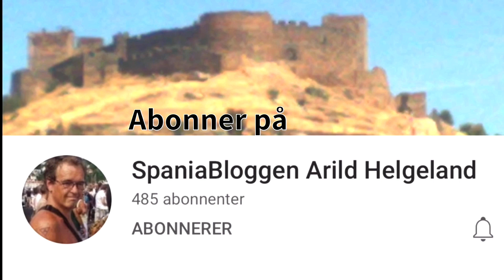Værblogg 18.01.2024, 12:00 Mérida: nublado 15°C. Viento: SO/3 m/s. Lluvia:0,4mm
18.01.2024, 12:00 Mérida: nublado 15°C. Viento: SO/3 m/s. Lluvia:0,4mm